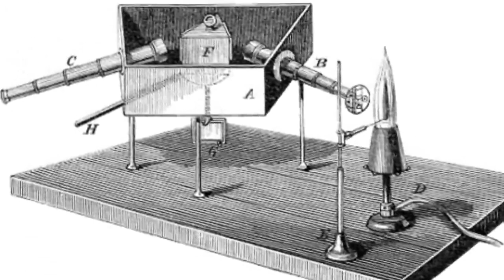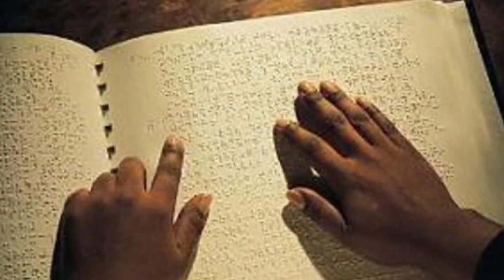تلویزیون ایران فردا - تقویم تاریخ چهارشنبه 21 خرداد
برای دیدن آنچه سالها پیش در روز 21 خرداد ماه اتفاق افتاده ، با ما همراه باشید و تقویم تاریخ را ورق بزنید.